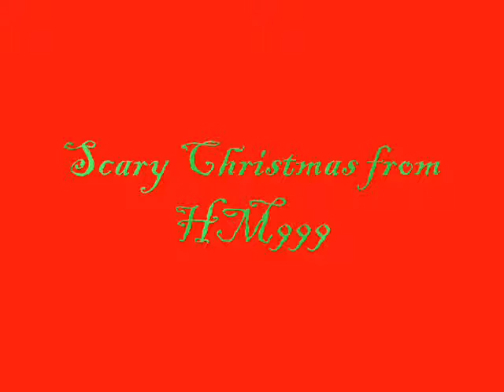Season's Screamings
Scary Christmas and a Haunted New Year, everyone!